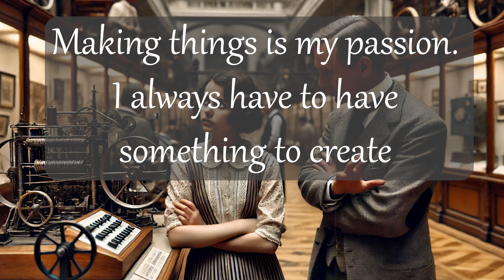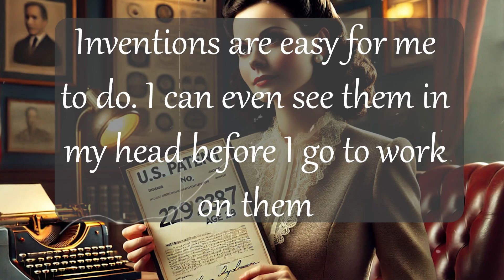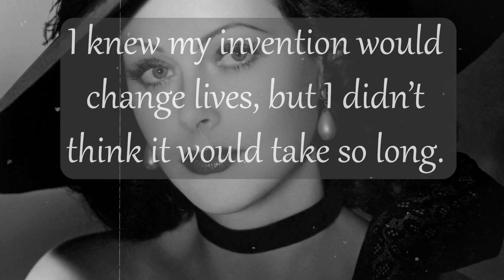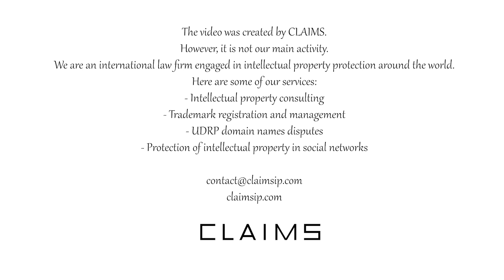Hedy Lamarr: The Most Beautiful Woman in Europe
The most beautiful woman in Europe celebrates her birthday today!

Many know Hedy Lamarr as the iconic Hollywood actress celebrated as "the most beautiful woman in Europe." But beyond her beauty and cinematic fame, Lamarr was a visionary inventor whose groundbreaking work changed the course of modern technology.

During WW2 Hedy co-invented and patented a revolutionary technology known as frequency-hopping spread spectrum. Working with composer George Antheil, their innovation (U.S. Patent 2,292,387) was designed to prevent enemy forces from jamming radio-controlled torpedoes by rapidly switching frequencies. While the U.S. military did not immediately utilize it, this technology laid the foundation for what we now know as WiFi, GPS, and Bluetooth.

Hedy's brilliance however didn’t end with her inventions. Throughout her life, she fiercely protected her image and legacy. In 1957, she sued Cameo Publisher for releasing an unauthorized autobiography with fabricated details. In 1974, she took legal action against Warner Bros. for parodying her name in Blazing Saddles. And in 1998, she fought against Corel for using her image in software marketing without her consent.

Hedy Lamarr was far more than just a Hollywood star; she was a trailblazer whose passion for creation continues to impact our lives today.

As a tribute to Hedy this day, November 9th is celebrated in Austria, Germany and Switzerland as "Tag der Erfinder", the Inventor's day.

Authors:
Igor Nevzorov, PhD (Law) - Managing Partner of CLAIMS

Voice - Google Neural Network

Editing:
Nikolay Shevchenko - brand manager at CLAIMS

The video was created by CLAIMS. However, it is not our main activity.
We are an international law firm engaged in intellectual property protection around the world. Here are some of our services:
- Intellectual property consulting

- Trademark registration and management

- UDRP domain names disputes